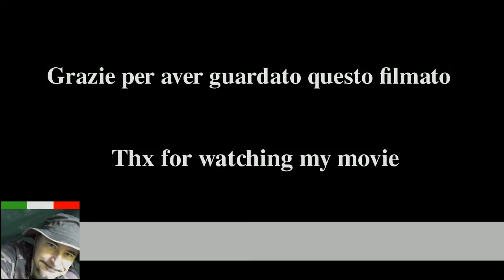Coprizaino a costo zero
In caso di pioggia, un coprizaino a costo zero